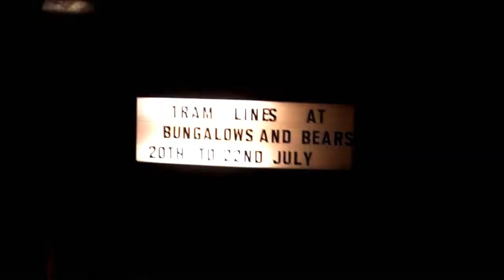Forge Radio at Tramlines 2012.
Forge Radio's video coverage from live and dance music events and The Folk Forest at Sheffield's Tramlines festival.

Interviews from the festival with Various Cruelties, Squarehead, Spector, The Big Eyes Family Players and Frankie Rose: